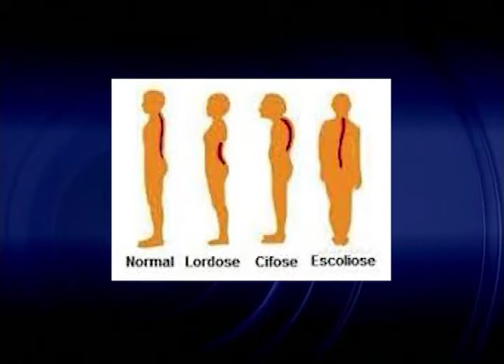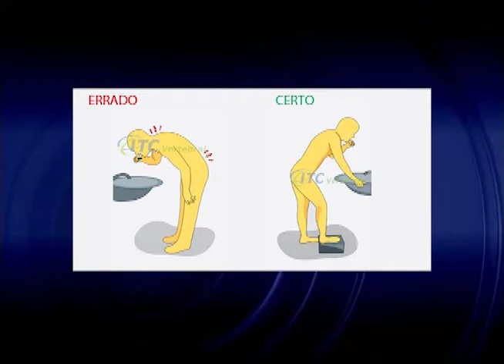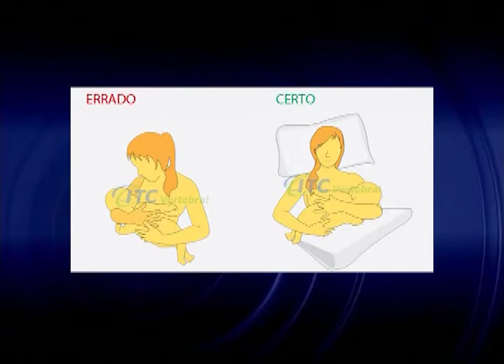Cabeça pra Cima - Postura Corporal - 23/09/2016